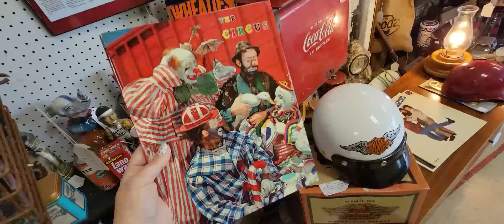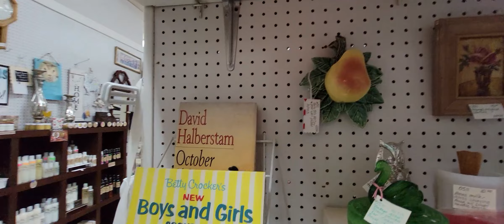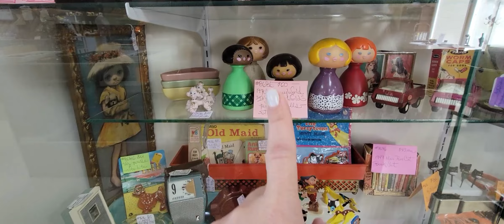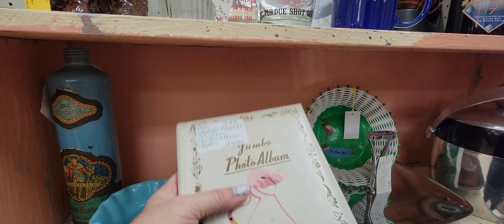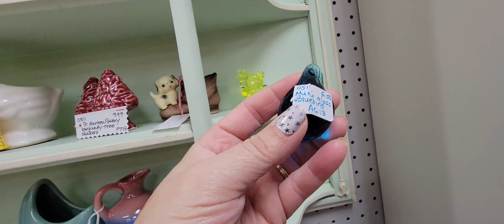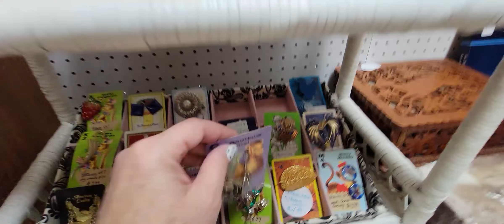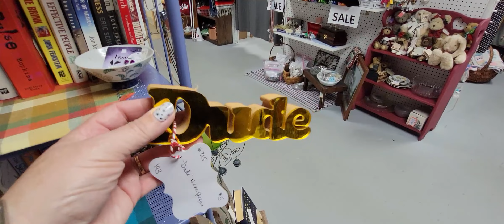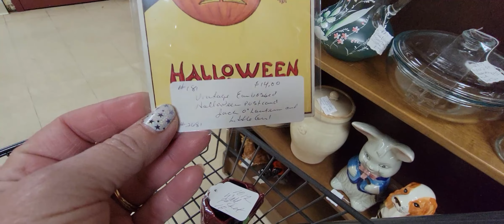MID CENTURY MODERN TREASURES! | Antique Mall Shop With Me For Resale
Westburry Antique Mall in Bloomington, IN is one of my very favorite malls to find treasues to resell. You CAN find deals to resale at an antique mall. Let me say that again, YOU CAN FIND DEALS TO RESALE AT AN ANTIQUE MALL.

Go visit them!

Cards/Friend Mail
Misty Pate